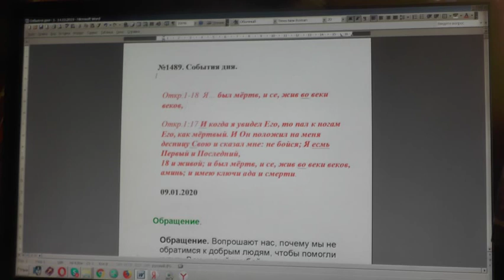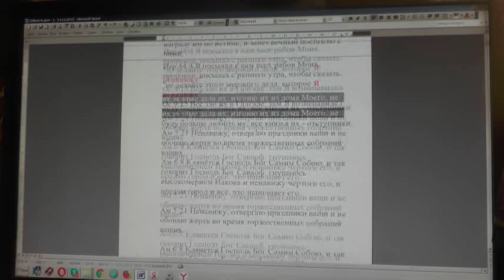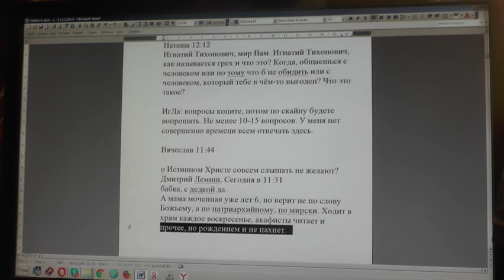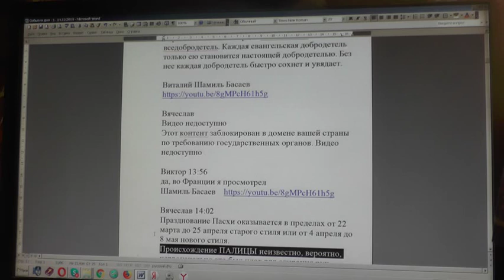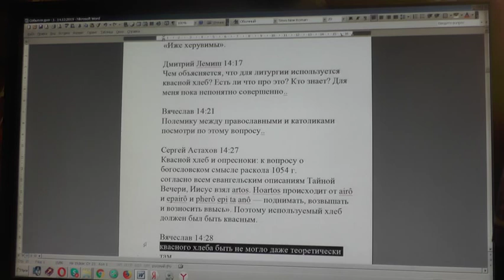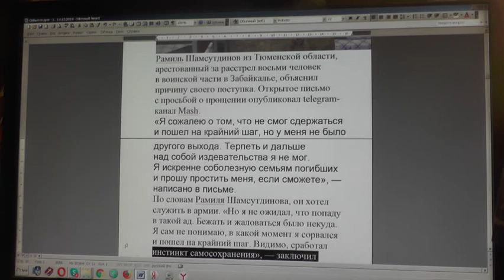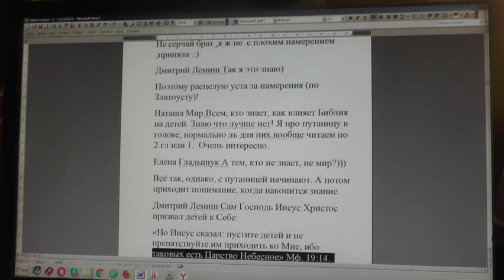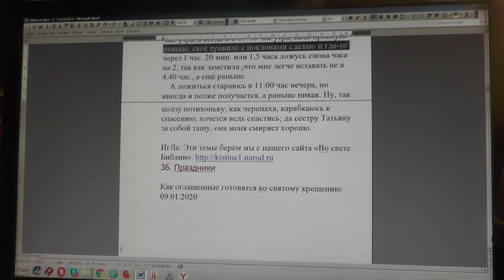№1489. События дня. Откр. 1:18 Я… был мёртв, и се, жив во веки веков. 09. 01. 2020